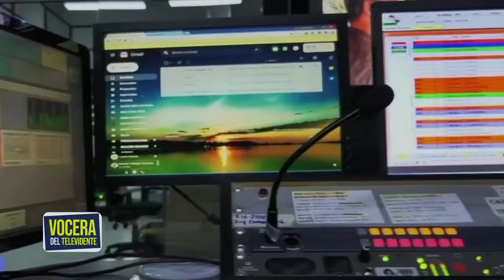Vocera del Televidente- Televisión y Salud- Lilia Plazas- (14 de Octubre)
La televisión como medio masivo de comunicación ha obtenido un fuerte reconocimiento gracias a su tarea de informar y educar a los públicos en diversos temas de interés y actualidad que brindan un conocimiento e información que aporta de manera significativa a la sociedad.